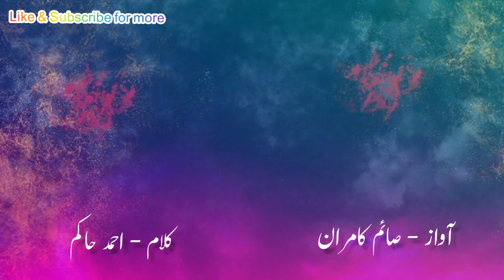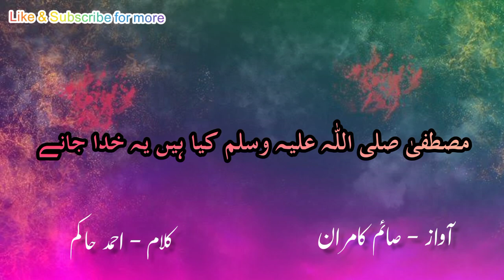Shan Maula Ki - Saim Kamran - Ahmad Hakim | New Naat 2022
Assalamualaikum
How Are you All - I am posting this beautiful Master piece after a very Long time in this Holy Month.
A Beautiful Gift For All of you who literally Support me and my content as well.

Video Credits -
Lyrics Application : Inshort App
Voice Artist : Saim Kamran
Poet : Ahmad Hakim

Pure Content
With Original Voice

Keep Supporting